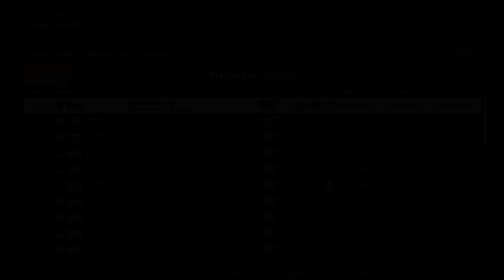EA SPORTS WRC - World Record (Greece Rally/Mariolata) Wet - Renault Alpine A110 1600S - 4K - G27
Technical Data:
OS: Windows 10
Resolution: 4K, 120 FPS, ultra settings graphics
Processor: i5 13600
Nvidia RTX 4070Ti 12gb MSI
Steering Wheel: G27 Logitech
Video Date: July 22, 2024
Review: Dirt Rally 2.0 PC
Video Name: EA SPORTS WRC - World Record (Greece Rally/Mariolata) Wet - Renault Alpine A110 1600S - Max Graphics 4K - G27 - Test - no setup
Category: Ford Puma WRC, no setup
Operating System: Windows 7, Windows 10, and Windows®®®11
Genre: Driving SIMRACING
Developer: Codemasters
Distributed: Codemasters
Release Date: December 7, 2015